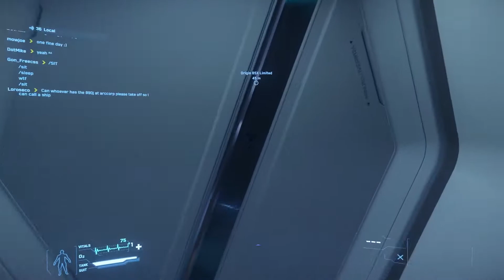Star Citizen - Episode 3 - Origin 890 Jump - Flug in den Orbit von Wala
Nach dem Walkthrough in Teil 1 wollen wir diesmal mit der 890 Jump und der im Hangar befindlichen 85X in den Orbit von Wala fliegen und mit dem "Beiboot" eine kleine Runde drehen.
Kurze Anmerkung: Das Video ist sozusagen spontan entstanden und kann natürlich sowohl inhaltlich als auch technisch nicht mit den professionellen Lets plays mithalten.
Ist garnicht so einfach zu spielen und dabei zu reden. Auch in Punkto Tonabmischung ist noch Handlungsbedarf. Kritik (wenn sie konstruktiv ist) ist durchaus erwünscht. Viel Spaß ;-)

Version 3.6.2 PTU